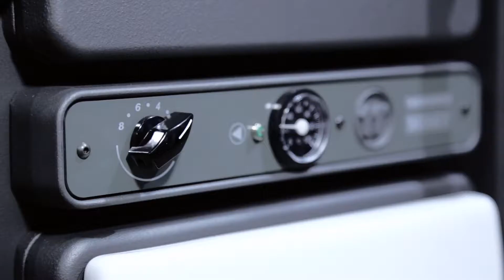Sobe cu lemne și peleți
Iti prezentam gama variata de sobe cu functionare pe lemne si peleti de la Romstal! Acestea iti aduc avantaje fizice cat si psihice. Pe langa faptul ca iti ofera incalzirea de care ai nevoie, te ajuta chiar la gatit sau la obtinerea apei calde de care ai nevoie, ele te indeamna la timp petrecut alaturi de cei dragi. Ce poate fi mai frumos decat sa stati impreuna cu familia în jurul sobei si sa depanati amintiri?

Sobele noastre moderne aduc caldura dorita intr-un mod rapid si economic. Pe langa calitate aceste sobe beneficiaza acum si de un design placut.

Puteti opta pentru sobe cu sticla pe usa caminului care va permit să va uitati la foc direct în focar. Ideea de semineu aduce un plus de confort si o senzatie placuta de siguranta si liniste.